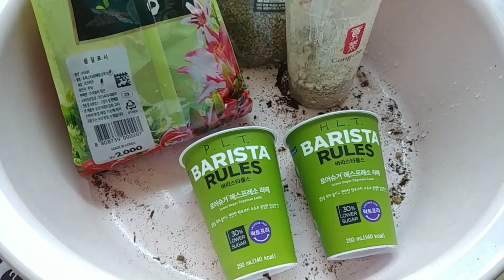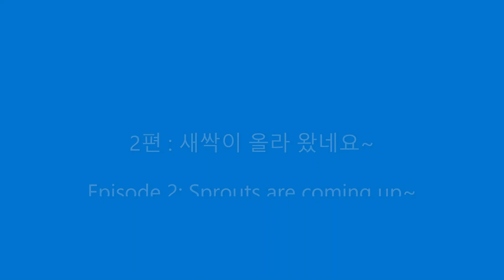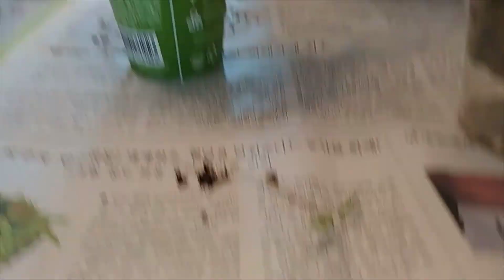토마토 새싹이 올라 왔네요 ^^ | Tomato sprouts are up | 베란다 정원 | 식물 키우기 | Homeplants | Indoorplants | 홈가드닝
토마토 새싹들이 귀엽게 올라왔네요 ~~
새싹은 볼 때마다 행복합니다